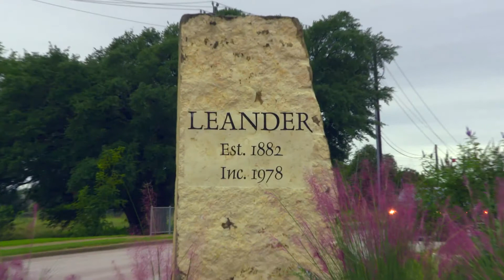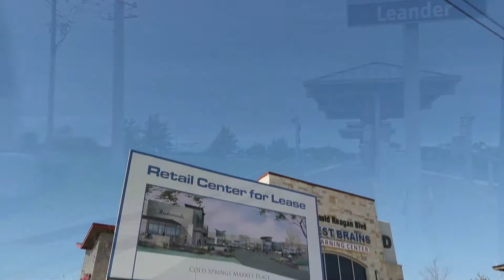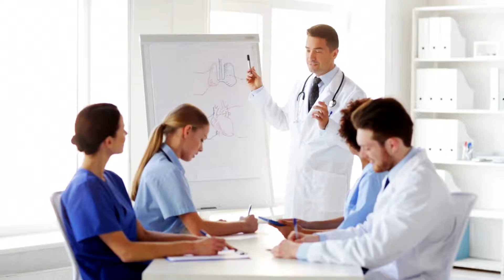Modern Business Television: City of Leander, TX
Ron Greene: Cinematographer for this segment of Modern Business with Mike Ditka.